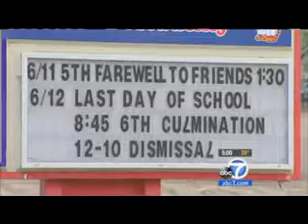Teacher Arrested Accused of with 6th Grade Student | 2017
A former sixth-grade teacher at a Simi Valley, Calif., elementary school turned herself in to police Tuesday after being accused of committing  crimes on a .

A former Simi Valley elementary school teacher has admitted to having a ual relationship with a male student, authorities said. Malia Brooks, who worked as .

SIMI VALLEY, Calif. (KABC) -- A Simi Valley teacher faces several charges of lewd acts upon a child. Police say she had an ongoing ual relationship with a .